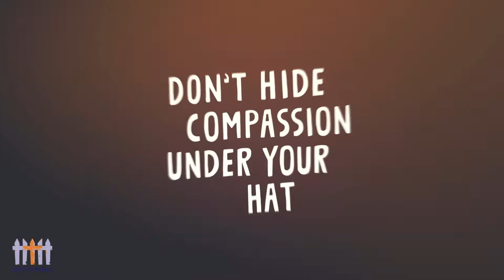Woolly Hat Day Video 2021 (Master YouTube)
One minute of Pavilion Gardens clowning around to promote Off The Fence's Woolly Hat Day on the 26th February 2021 - enlisting the aid of Octopus Energy and the combined theatrical talents of Josie Frost and her friends from Brighton University.